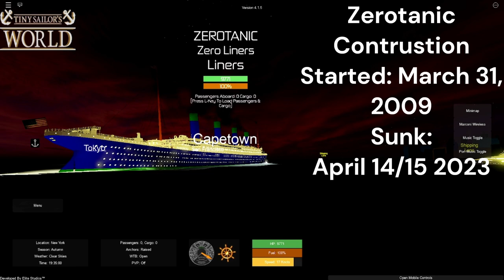Meet The Zero Liners!